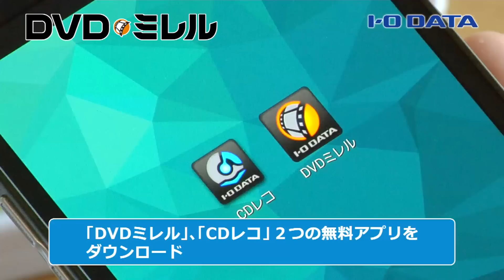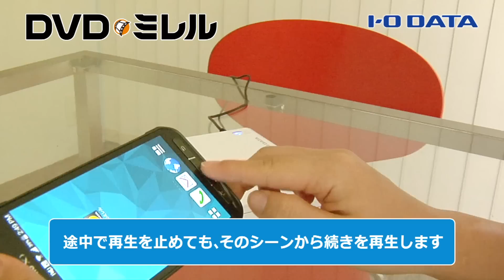スマホ・タブレットで直接DVDが楽しめる！「DVDミレル」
パソコンを使わずにスマホやタブレットでDVDを楽しめるDVDミレル

●概要
「DVDミレル（DVRP-W8AI）」は、Androidスマホやタブレット、iPhoneやiPadで直接DVDビデオが観られるようになる、スマホ・タブレット用のDVDドライブです。
スマホ・タブレットと本商品をワイヤレスでつなぐだけの手軽さで、お好きな映画DVDやアニメDVDなどをいつでもどこでもスマホやタブレットですぐに視聴できます。

また、CDをドライブにセットすると、CDレコアプリを使ってスマホやタブレットへ音楽CDの直接取り込みも可能です。